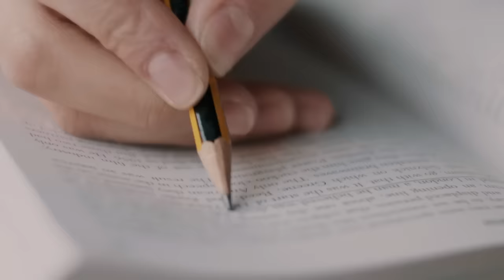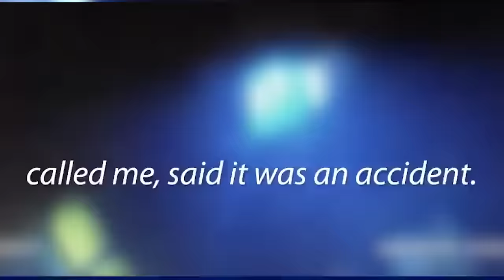“High IQ” Woman Murders Her Boyfriend In Cold Blood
In May of 2022, Ryan Watson and his fiancée made their way to a party. During this party, his fiancee became jealous of the attention he was receiving…

Once i research each case and write a script, i begin the narration for my channel. I edit the videos with a combination of Audacity and PremierPro and the Thumbnails are made using Canva.